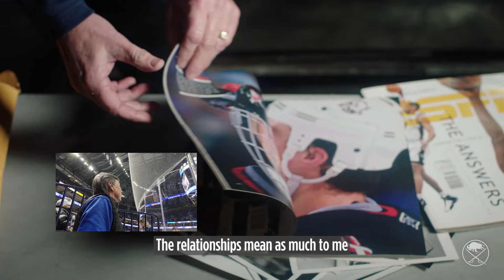Celebrating Bill Wippert's 50th Season | Buffalo Sabres Team Photographer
The man behind some of the most iconic photos in team history. Congratulations to team photographer Bill Wippert on 50 seasons!